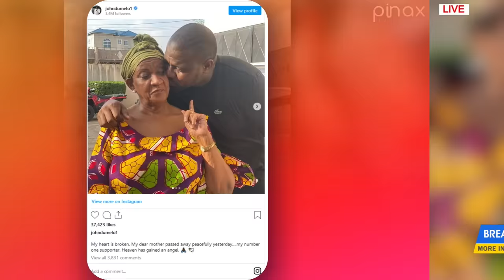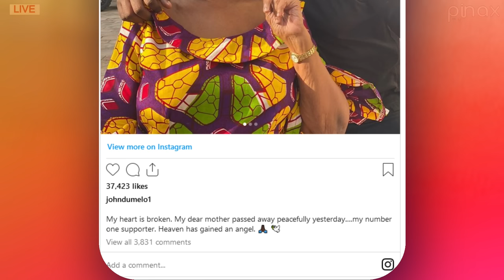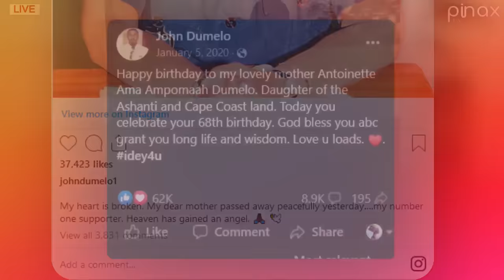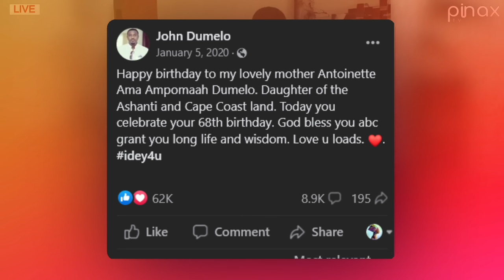SAD; Actor John Dumelo Matriarch Dead, Happened at Korle Bu.. Cause of Death Revealed..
Breaking, John Dumelo Matriarch Dead, Sad event Happen at Korle Bu Yesterday, Cause of Death Revealed